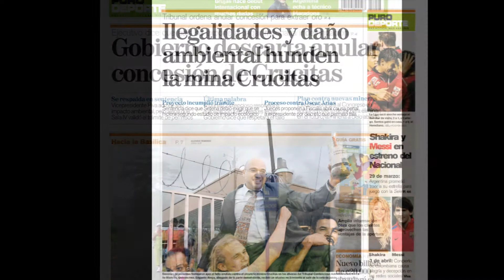Personajes 2010: Gino Biamonte y Edgardo Araya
Nos encontramos una vez más, en esta, nuestra cita anual con las figuras cuyas acciones, decisiones u omisiones marcaron el año que está por terminar. Vea un especial completo sobre los Personajes Noticiosos del 2010: